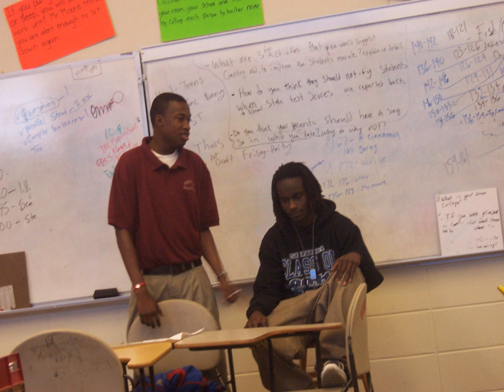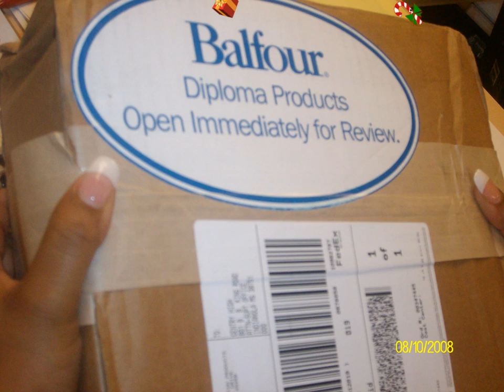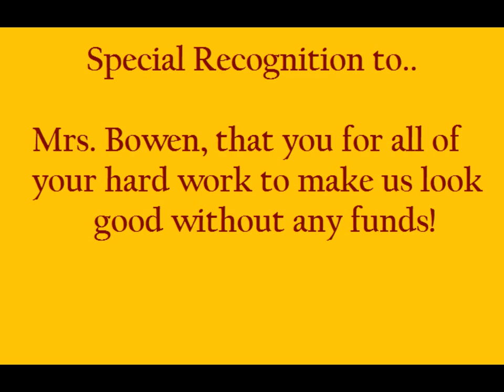Gentry High Class of 2011 Documentary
Photos, Music, And Videos